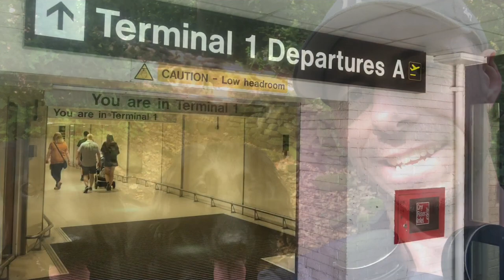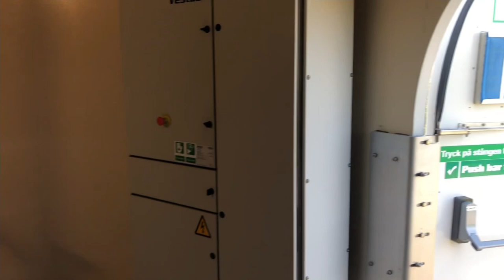Rope access Blade repair - it’s not all good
In this video I take a look at the work I’ve been doing for the last 3 weeks over in Sweden.

The main reason for the absence from producing content for the channel.

Hopefully I’ll be back soon producing more content.

Please use the family and friends option so I don't have to pay a commission to receive your donation.

Xbox Community League link below, remember to join the ranking system.

Join my FaceBook group using the link below for more sim racing banter